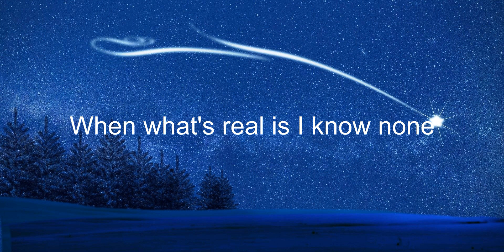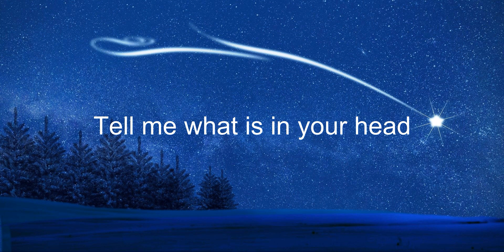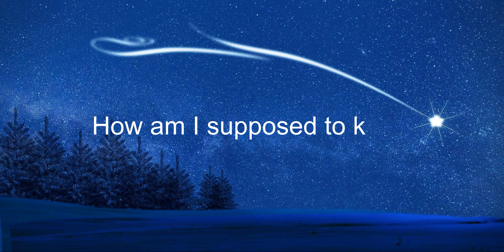Galdive - Nescience (lyrics)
Nescience
Galdive
Lyric
Time is chasing down my disguise
Of playing to know it all
When what's real is I know none
Tell me what is in your head
Enlighten me with your mind
Help me to understand
'Cause you are made of doubts
And I can only guess your steps is a pondering walk, now
How am I supposed to know
How am I supposed to know, now
Now, how am I supposed to know
Enlighten me with some words
Help me to help you out
What if I tell you that your view is blinded
By all your habits of keeping it to yourself-and emotion bespeaks affliction